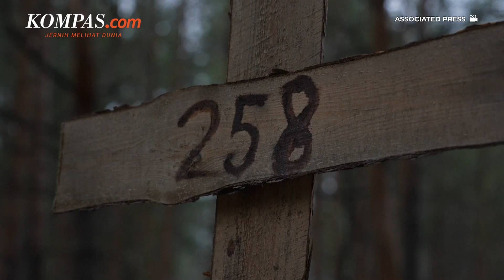Ukraina Temukan Kuburan Massal Usai Berhasil Kalahkan Rusia di Izium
Presiden Ukraina Volodymyr Zelensky mengatakan, kuburan massal ditemukan di Izium.
Izium merupakan kota yang berhasil direbut kembali dari pasukan Rusia.
Zelensky pun menyamakan Izium dengan kota Bucha dan Mariupol yang menjadi simbol kekejaman selama invasi Rusia ke Ukraina.
Penulis: Aditya Jaya Iswara
Penulis Naskah: Dariz Kartika
Narator: Dariz Kartika
Video Editor: Dariz Kartika
Produser: Rose Komala Dewi